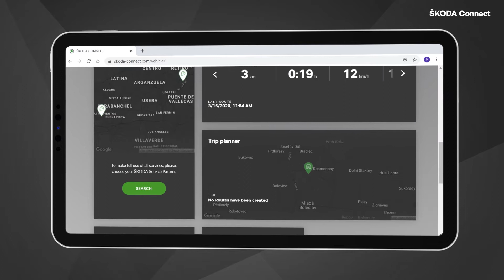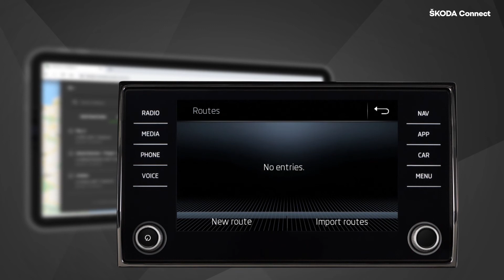ŠKODA CONNECT | Online-Routen-Import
So nutzen Sie den Online-Routen-Import